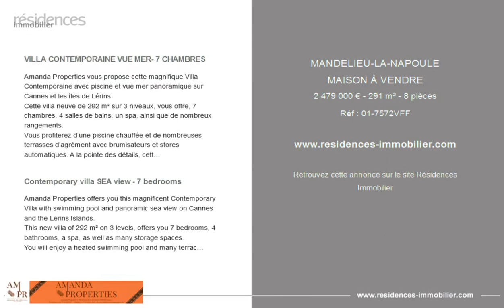MANDELIEU-LA-NAPOULE - MAISON À VENDRE - 2 479 000 € - 291 m² - 8 pièces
Référence : 01-7572VFF

VILLA CONTEMPORAINE VUE MER- 7 CHAMBRES

Amanda Properties vous propose cette magnifique Villa Contemporaine avec piscine et vue mer panoramique sur Cannes et les îles de Lérins.
Cette villa neuve de 292 m² sur 3 niveaux, vous offre, 7 chambres, 4 salles de bains, un spa, ainsi que de nombreux rangements.
Vous profiterez d’une piscine chauffée et de nombreuses terrasses d’agrément avec brumisateurs et stores automatiques. A la pointe des détails, cette maison est entièrement climatisée et dotée de planchers chauffants et refroidissants, pour ne citer qu’une partie de l’agrément de ce bien rare.
Cette villa de haut standing vous offre de très belles prestations, le tout en position dominante et à quelques minutes en voiture de toutes les commodités.

Contemporary villa SEA view - 7 bedrooms

Amanda Properties offers you this magnificent Contemporary Villa with swimming pool and panoramic sea view on Cannes and the Lerins Islands.
This new villa of 292 m² on 3 levels, offers you 7 bedrooms, 4 bathrooms, a spa, as well as many storage spaces.
You will enjoy a heated swimming pool and many terraces with misters and automatic blinds. The house is fully air-conditioned and equipped with heated and cooled floors, just to mention a few of the amenities of this rare property.
This high standing villa offers very nice amenities, all in a dominant position and a few minutes drive from all amenities.

Cette annonce vous est proposée par l'agence AMANDA PROPERTIES - CANNES

|3010774|